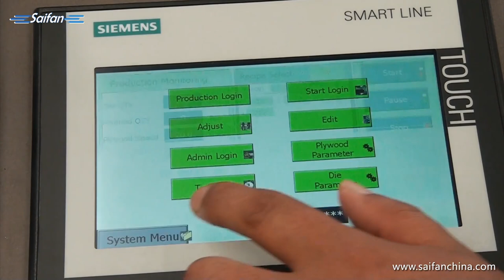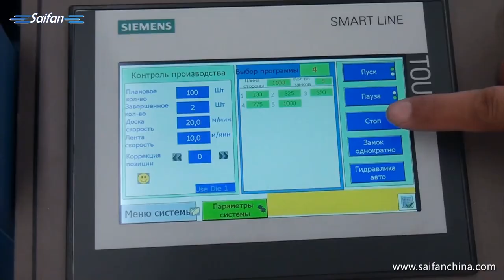SF3204 Professional double mold buckle machine#shorts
SF204 Professional double mold buckle machine
Application:
produce male&female buckles separately, and press it into plywood, have two molds, can make below buckle box, this box loading light weight and box size is small

Hopefully we can support your business  with our professional service and experience in woodworking/wood packaging  machinery field.